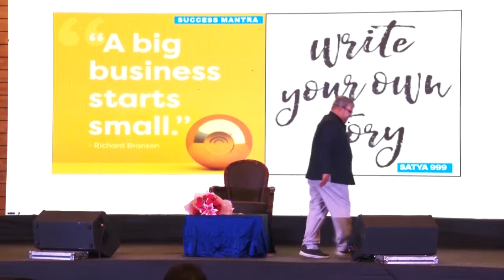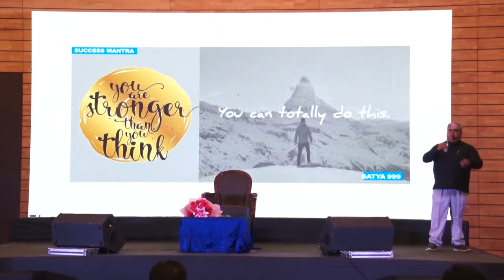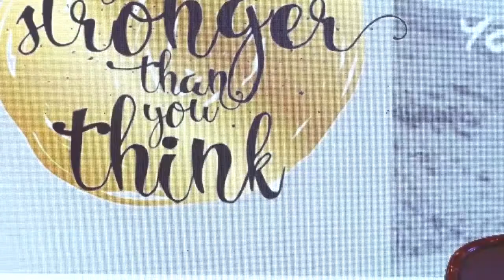Life Changing Seminar In Hindi - Part 6(How to Achieve Financial Freedom) | Fix The Fuse | Satya999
Hello Friends, If you believe you can change the world and you want to be successful in life. Watch this 'FIX THE FUSE' - Life Changing Seminar Series to know yourself to become successful from Satya99 aka Man of Failure.

Hope it will help you in your journey of bringing happiness and freedom in your life.